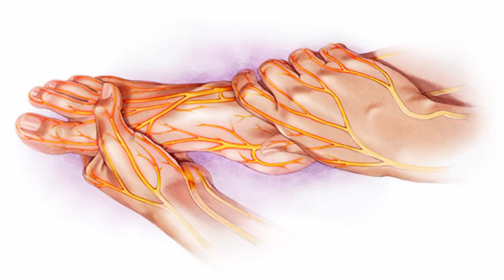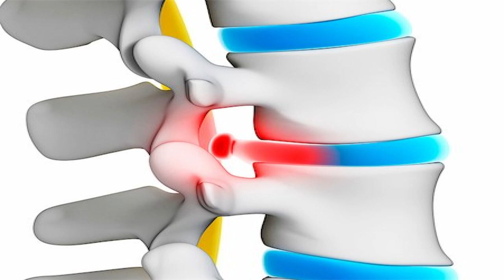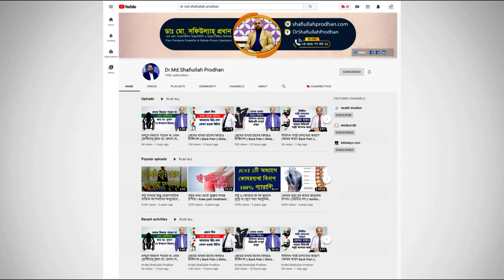আর্থ্রাইটিস রোগের চিকিৎসা কি? Arthritis Treatment || Bat bethar Chikitsha